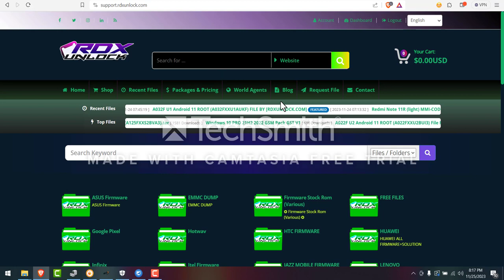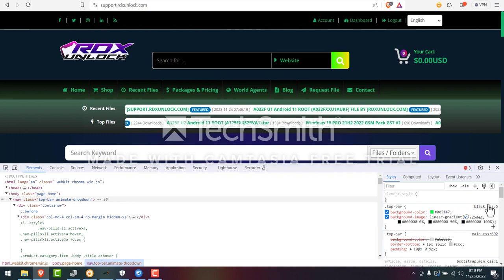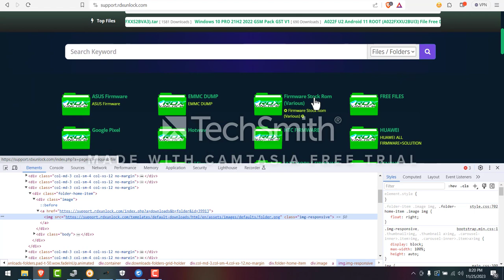site script black theme update